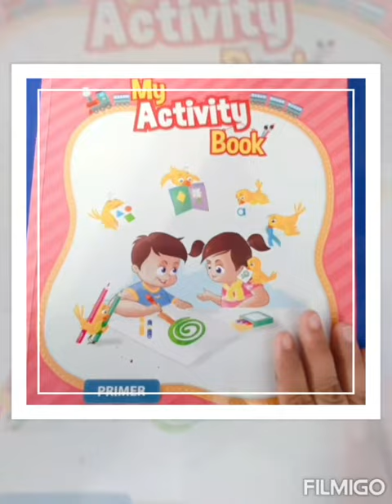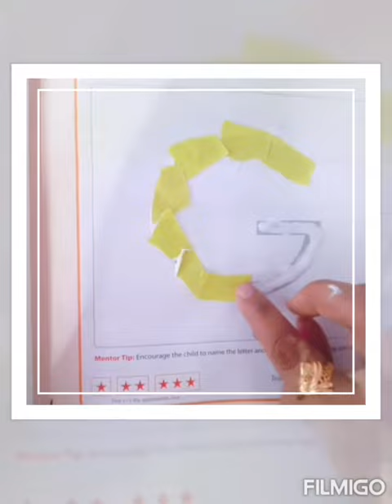TEARING AND PASTING ACTIVITY FOF KIDS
Hlo parents

Tearing and pasting activity (FINE MOTOR SKILL AVTIVITY )

Did you know that tearing paper helps children to strengthen the muscles of the fingers and hands? It is a such a simple activity that encourages other skills too such as a tripod grasp (using the thumb, index, and middle fingers) and eye hand coordination.

Tearing paper helps your child to enhance his grip on the paper with his fingers, increases his hand strength and also makes way for more complicated actions like opening and closing zippers and tearing bread into small pieces.